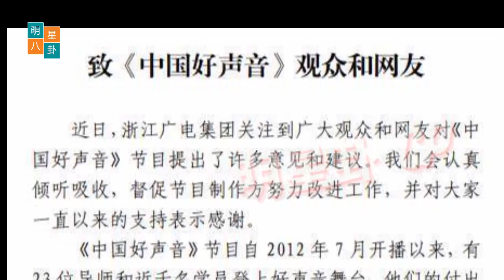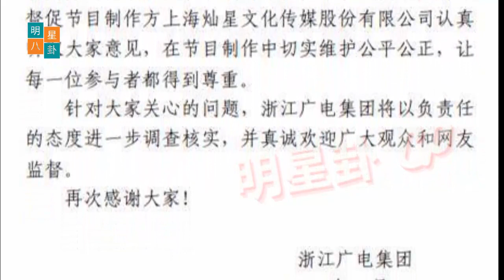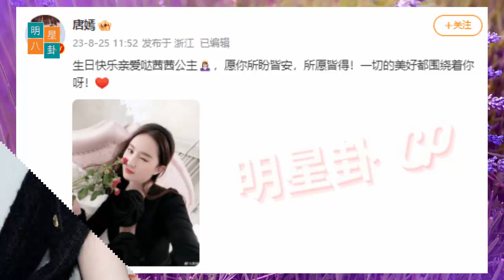詹卓、Lisa（黑粉）携手闪耀亚洲市场